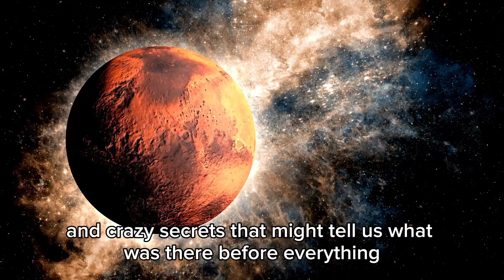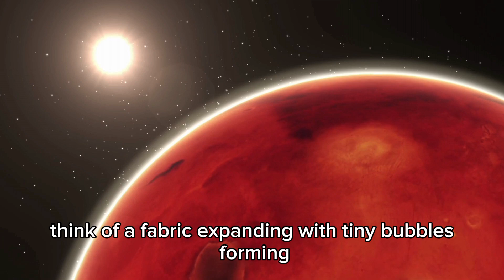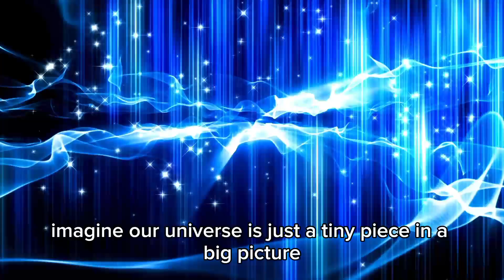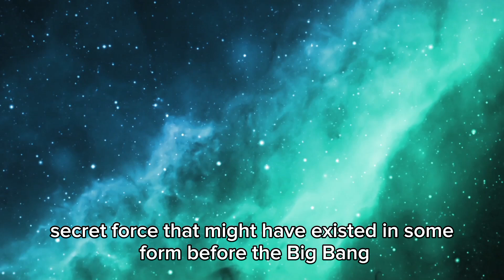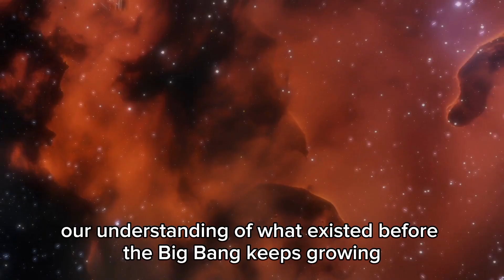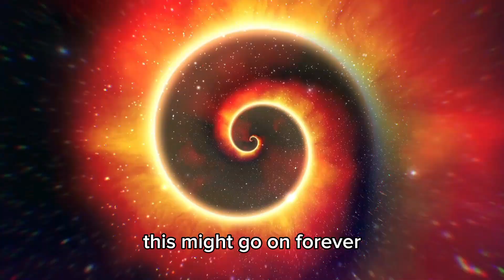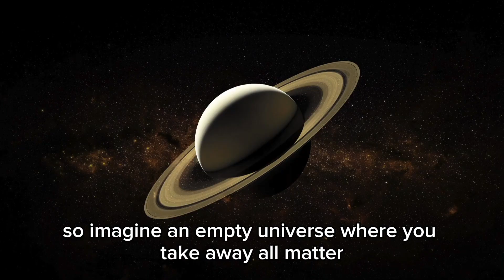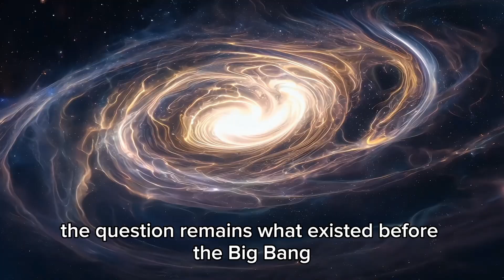Brian Cox James Webb Insane Discovery Could Destroy The Universe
In this mind-blowing video, renowned physicist Brian Cox reveals shocking insights into the recent discoveries made by the James Webb Space Telescope. Could these groundbreaking findings actually pose a threat to the very fabric of the universe? Brian discusses how our understanding of space, time, and the cosmos could be completely upended, and what it means for the future of humanity.

The James Webb Space Telescope is unveiling secrets of the universe that we never thought possible. From the potential for catastrophic events to a radically new view of cosmology, this discovery is unlike anything we've ever seen before.